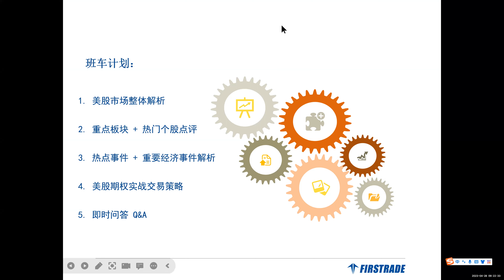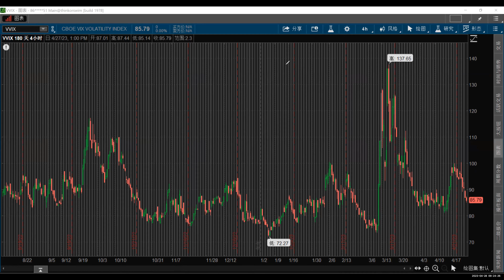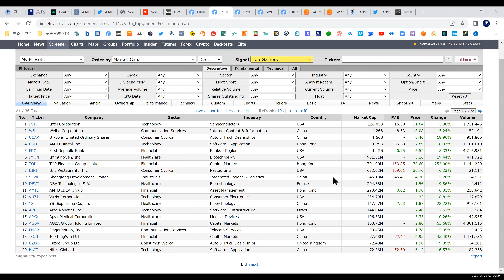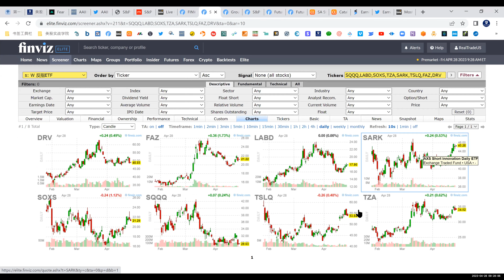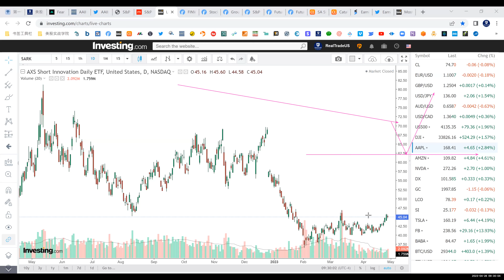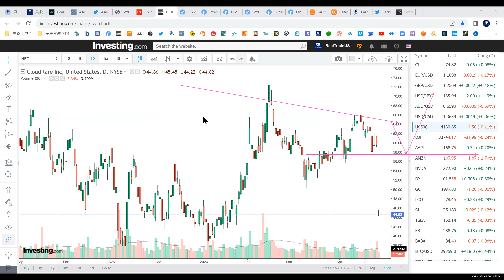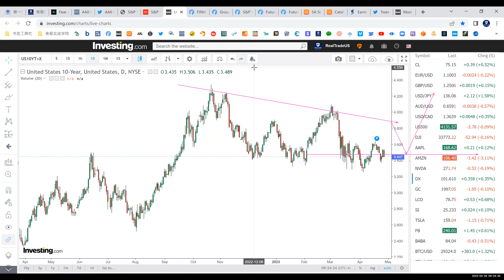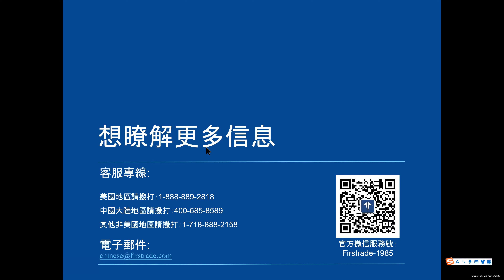【美股期权早班车】《实战期权系列 》公开课（2023年4月28日）